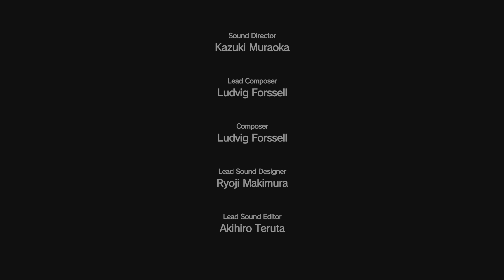MGS V: THE PHANTOM PAIN 4K Part 25 Visiting Quiet